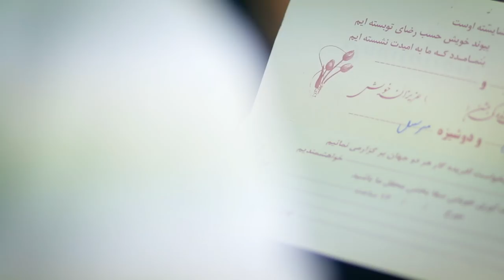Mahmood Haidari - Judai OFFICIAL VIDEO HD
Artist: Mahmood Haidar
Song: Judai
Compose: Reza Maarif
Camera: Ramesh Omarzad
Video Director: Ramesh Omarzad